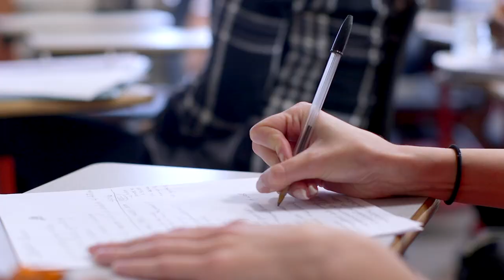Manhattanville School of Education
Manhattanville’s School of Education offers 63 graduate programs and a doctoral program in educational leadership with three track options (Grades P-12, Higher Ed, and ABD), plus an accelerated program that allows you to start teaching in six to nine months!